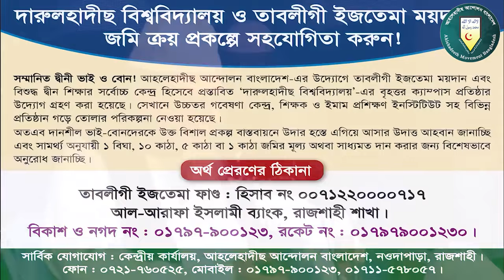সাবধান! হে মুসলিম! জি.হা.দ ও জ.ঙ্গি.বাদের মধ্যে পার্থক্য আপনি জানেন? প্রফেসর ড. আসাদুল্লাহ আল-গালিব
সাবধান! হে মুসলিম!
জিহাদ ও জঙ্গিবাদের মধ্যে পার্থক্য আপনি জানেন?

হে মুসলিম ভাই সাবধান হও,হে মুসলিম তুমি কি ভূলে গিয়েছো? সাবধান হও!,হে মুসলিম,দাজ্জালের ভয়াবহ ফিতনা থেকে সাবধান থাকো হে মুসলিম,হে মুসলমান যুবক সাবধান,হে মুসলিম যুবক!,মুসলিম নারী সাবধান,হে যুবক সাবধান,হে মুসলিম তোমাকে ডাকছে,হে মুসলিম তুমি সতর্ক হও,হে যুবক নওজোয়ান সাবধান,হে মুসলিম আল্লাহর গজব থেকে বাঁচতে,মুসলিম,আপনি মুসলিম হলে স্যোশাল মিডিয়ার অপব্যবহার থেকে সাবধান হোন,হে মুসাফির সতর্ক হও,১০০%সতর্ক সাবধান!!!,তাই যেটা এখন মুসলিম মেয়েরা
জঙ্গিবাদ,জঙ্গিবাদ বিরোধী সমাবেশ,জঙ্গিবাদ দমনে গণসচেতনতা জরুরি,জঙ্গিবাদ মোকাবেলায় নজরদারি বাড়ানোর আহ্বান,সন্ত্রাস ও জঙ্গিবাদ নিয়ে মসজিদে অভিন্ন খুতবা,জঙ্গি,জঙ্গিবাদ ও মাদকবিরোধী অভিযান চলবে: সেনাকুঞ্জে প্রধানমন্ত্রী,নারী জঙ্গি,জঙ্গি প্রশিক্ষণ,সংবাদ,ভেতরে একাধিক জঙ্গি,বাগদাদি,২ জঙ্গির মৃত্যু নিশ্চিত,সন্ত্রাস-জঙ্গিবাদ প্রতিরোধে বাংলাদেশ ও তুরস্ক,বাংলাদেশ,বাংলা সংবাদ,বাংলাদেশের,বিবিসি বাংলা,কিভাবে বুঝবেন আপনার সন্তান জঙ্গি ?,বিবিসি প্রবাহ,সংবাদ শিরোনাম
জঙ্গি,জঙ্গি সংগঠন,জঙ্গি শনাক্ত,জঙ্গি আস্তানা,জঙ্গি প্রশিক্ষণ,ভেতরে একাধিক জঙ্গি,জঙ্গি সংগঠন আনসার আল ইসলাম,নেত্রকোণায় জঙ্গি আস্তানা,২ জঙ্গির মৃত্যু নিশ্চিত,কিভাবে বুঝবেন আপনার সন্তান জঙ্গি ?,নতুন জঙ্গি আস্তানার সন্ধান পেল পুলিশ,জঙ্গিবাদ,যার হাত ধরে সৃষ্টি হয়েছিলো দেশের প্রথম জঙ্গি সংগঠন,সাউন্ডপ্রুফ রুমের মধ্যে চালানো হতো জঙ্গি প্রশিক্ষণ,নিষিদ্ধ জঙ্গি সংগঠন আনসার আল ইসলাম’র ৩ সদস্য গ্রেফতার,জঙ্গি আস্তানা সন্দেহে ঘিরে রাখা বাড়িতে সোয়াটের অভিযান
তামিম আল আদনানী,তামিম আল আদনানী নতুন ভিডিও,শায়েখ তামিম আল আদনানী,তামিম আদনানী,শাইখ তামিম আল আদনানী,শায়েখ তামিম আল আদনানী,তামিম আদনানী ভিডিও,তামিম আদনানী লেকচার,তামিম আল আদনানী নতুন লেকচার,তামিম আল আদনানী কে,কে তামিম আল আদনানী,তামিম আল আদনানী গজল,তামিম আল আদনান,তামিম আল আদনানী ওয়াজ,তামিম আল আদনানি,তামিম আল আদনানী জিহাদ,তামিম আল আদনানী গ্রেফতার,তামিম আল আদনানী নতুন ওয়াজ,তামিম আল আদনানীর পরিচয়,তামিম আল আদনানী ওয়াজ জিহাদ,শায়েখ তামিম আল আদনানী হাফি.